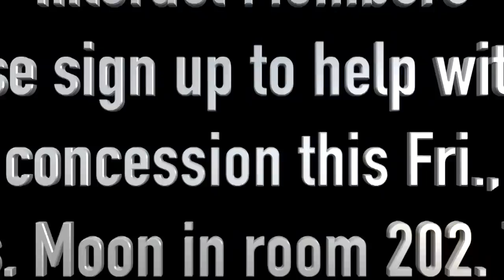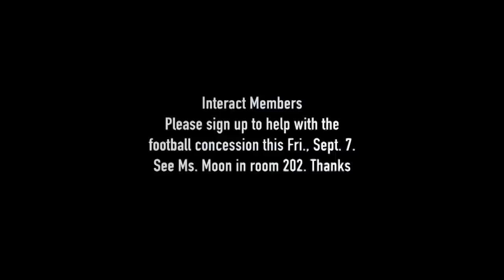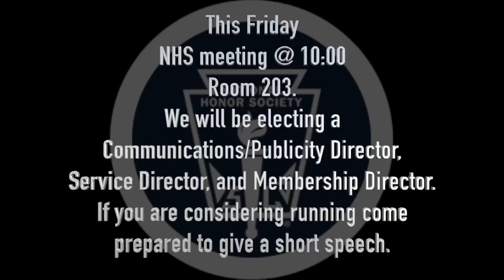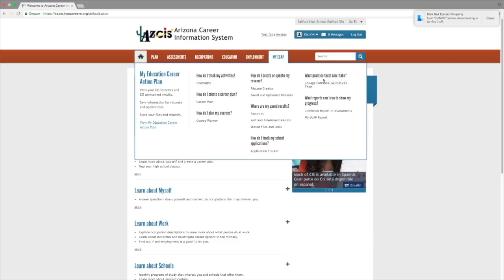SBNN Daily Show Wednesday 9.5.18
This video is the SBNN Daily Show for Wednesday, 9.5.18